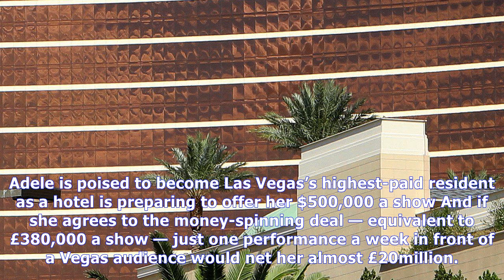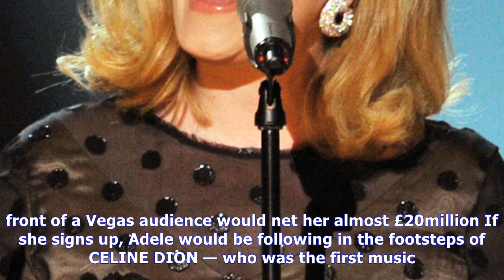Adele set to become las vegas’s highest-paid resident being paid $500,000 a show| NEWS TODAY TV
Adele set to become las vegas’s highest-paid resident being paid $500,000 a show
ADELE is poised to become Las Vegas’s highest-paid resident, after it emerged one of the strip’s finest hotels is preparing to offer her $500,000 a show. Bosses at the posh Wynn Hotel want to sign the...